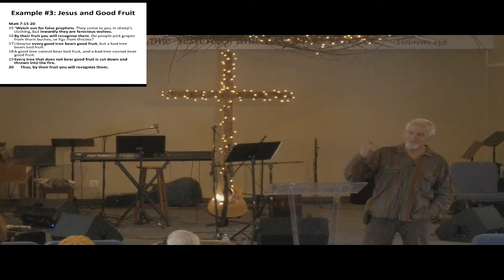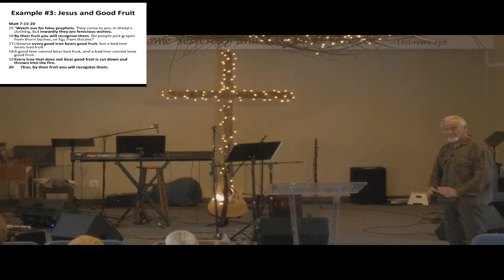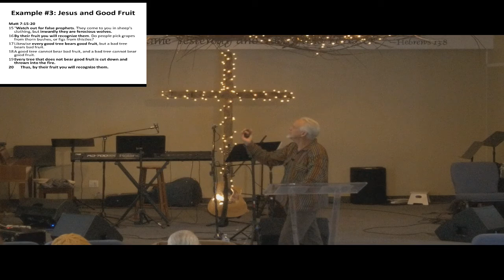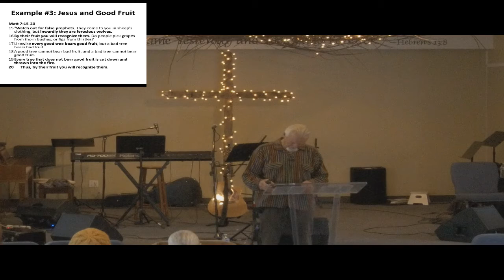THESE 7 THINGS or the Emperor’s New Clothes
Peter says there are seven things that will keep us from being ineffective and unfruitful. Peter served God for over 40 years and had a keen insight into the working of the kingdom of God. What are the seven qualities that he felt were essential for a life of productivity?